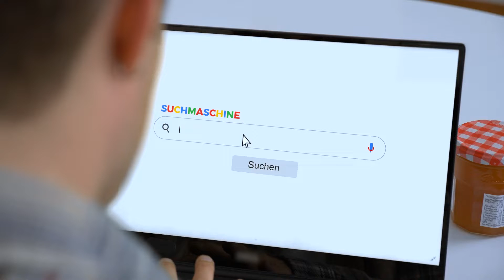Wie funktioniert das Internet? | ewz.energie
Hast du dich schon einmal gefragt, wie die Informationen nach denen
du im Internet suchst, zu dir auf den Bildschirm kommen? Erfahre mehr im Video.

OTO=Optical Termination Outlet / Optical Telecommunication Outlet, resp. Glasfasersteckdose

ewz ist eine Dienstabteilung des Departements der Industriellen Betriebe der Stadt Zürich. Zu unseren Aufgaben gehören die Produktion, der Verkauf und die Verteilung von Energie. Ausserdem bieten wir verschiedene Telekommunikationslösungen an.